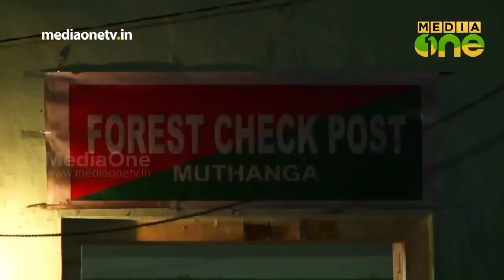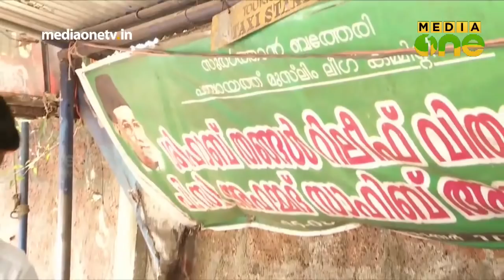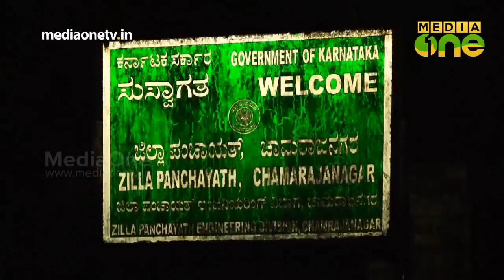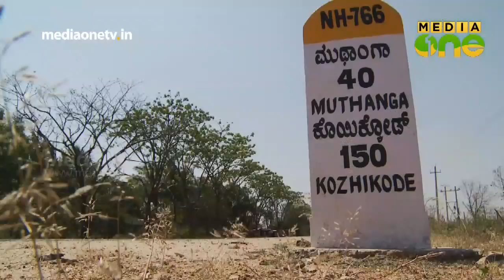Nerkazhcha | കാട്ടിലെ കുരുതിക്ക് അറുതിയാവുമോ ? (Episode 46)